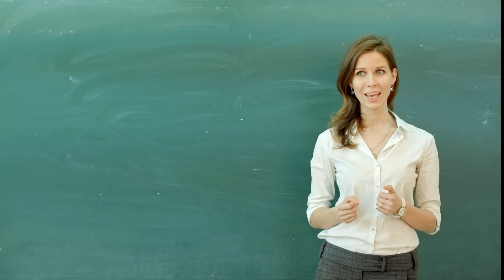Module 10 - Introduction - Planning the Sales Contact